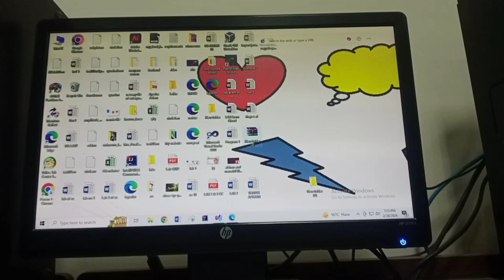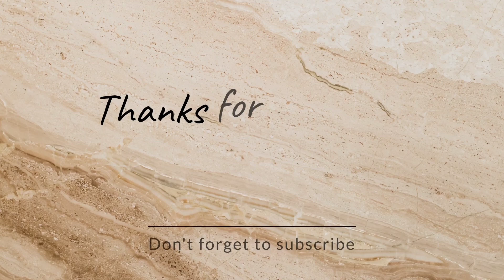A Rainy day in university | Vlog By YouTuber Manahil